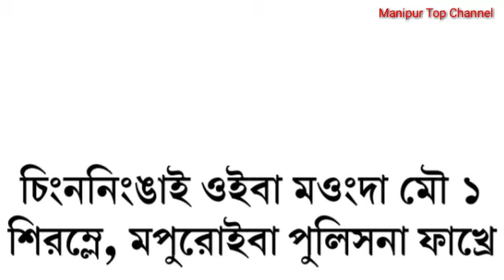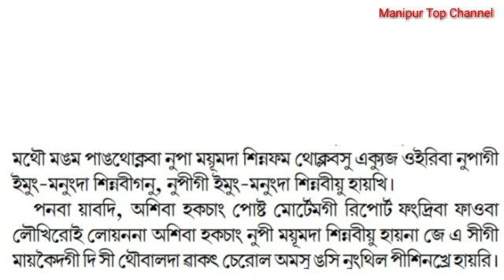Moreh phi da thauri yalaga siramle nupa police na phakhre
Moreh phi da thauri yanduna siramle nupa police na phakhre

Editor
Huiyen lanpao